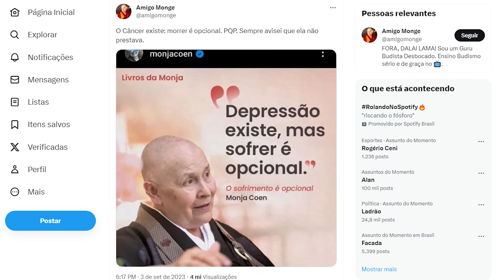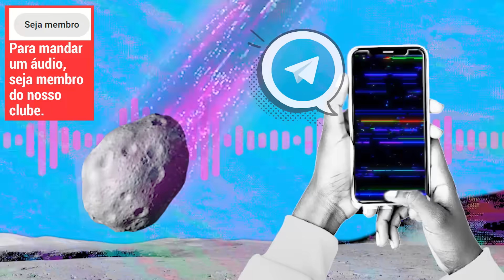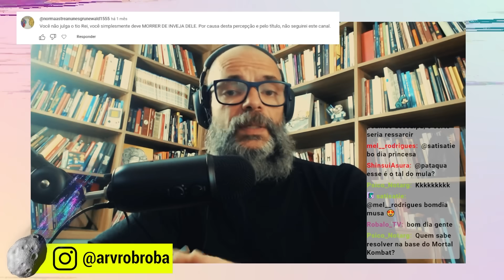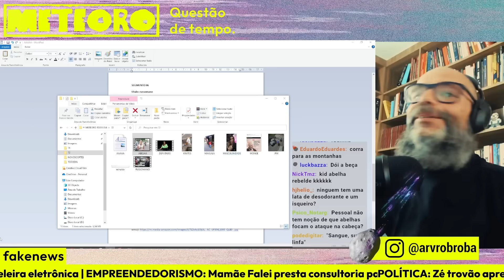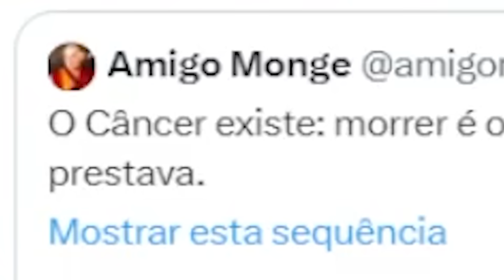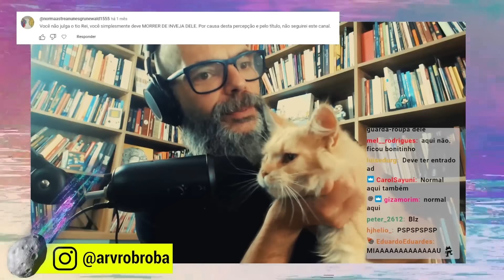PODCAST ALERTA PARA ÁGUA QUE DEIXA GAY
A água que deixa gay e outras bobagens, no Meteoro.